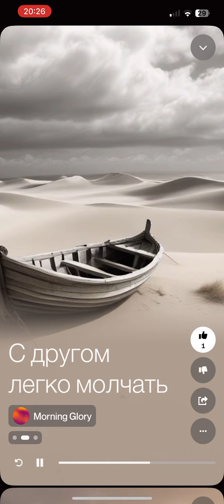С другом легко молчать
Марине - жене и лучшему другу.
Стихи - мои, музыка и вокал - нейросети.